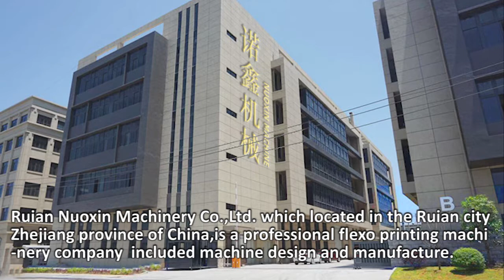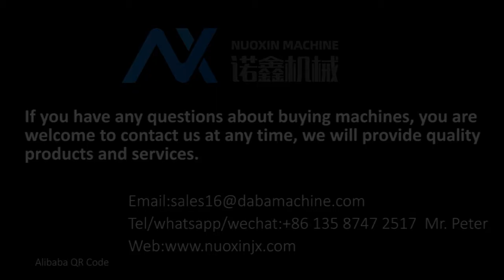6 Colour Flexible Coffee Paper Cup Flexo Printing Machine For Cups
Application:Introduce sensitization resin as flexible printing plate. It is a kind of ideal printing equipment for producing paper packing bag for good, supermarket handbag, vest bag and clothes bag,etc.
 Printing machine could be used for printing materials as following: 1.Polyethylene, polyethylene plastic film printing 2.Bag(packing bag for food, supermarket handbag, vest bag and clothes bag printing 3.Roller paper and craft paper printing 4.Pp woven bag , pvc film, bopp film, printing 5.Laminated bag rolling printing 6.Non woven rolling printing 7.Rice bag pp woven printing 8.Paper printing
Different printing material , machine some parts design different. Pls kindly show Printing material when inquiry.
Note:Different printing material , machine some parts design different. Pls kindly show Printing material when inquiry.
Machine features and advantages：
1.Easy operation,flexible starting,accurate color register.
2.The meter counter can set printing quantity according to the requirements. Stop the machine automatically at the quantity or when the material is cut off.
3.Pneumatic operation printing cylinder lift and lower,is will stir the printing ink automatically after lifting.
4.The printing ink is spread by the anilox cylinder with even ink color.
5.Reliable drying system coordinated with high-speed rotation,it will automatically break circuit when the machine stops.
6.360°continuous and adjustable longitudinal register device.
7.The frequency control of motor speed adapts to different printing speeds.
8.There are Jogging/Stopping buttons on the plate roller base and material rolling rack so as to make it easy operate the machine when the plate is installed.